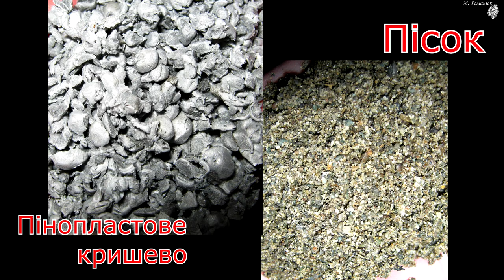Тема 2: Посадка укорінених чубуків винограду в контейнери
Вітаю всіх глядачів!
У даному відеоролику виноградарка Мирослава Петрівна Романюк із міста Городенка, що на Івано-Франківщині розповідає, як зробити контейнери для посадки укорінених чубуків винограду в домашніх умовах, підготувати ґрунт для вирощування саджанців, а також безпосередньо демонструє посадку власних укорінених живців у контейнери.